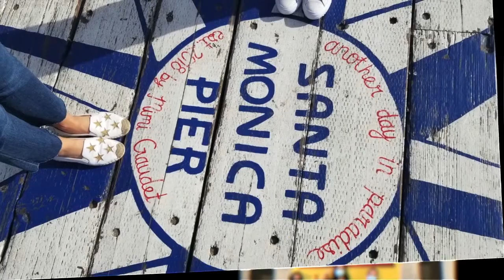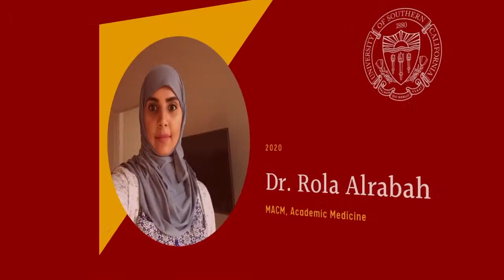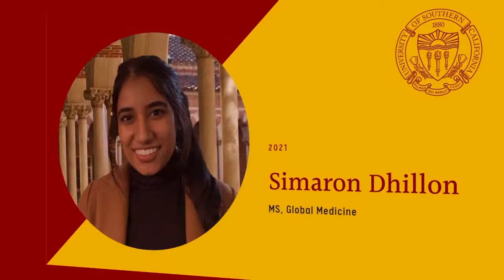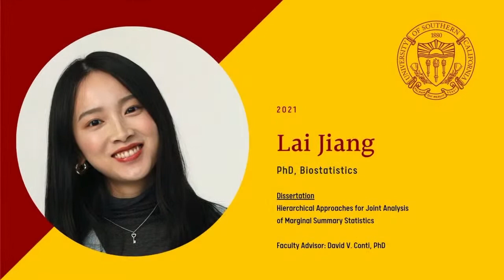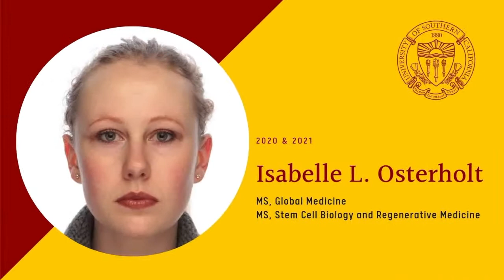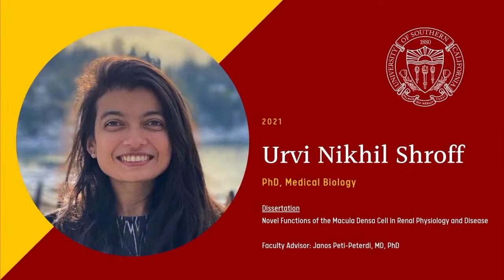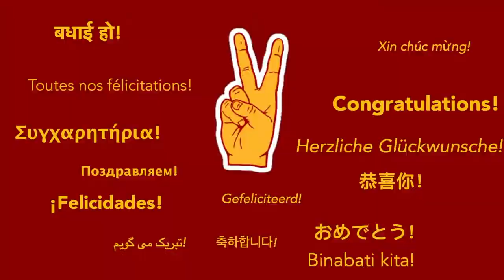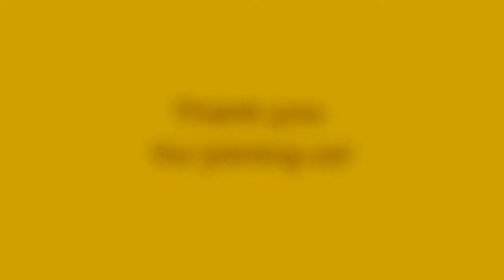KSOM Masters & PhD Programs Virtual Celebration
Watch the 2020 and 2021 Virtual Celebrations of the KSOM Masters and PhD Programs at 11 a.m. PT on Thursday, May 13.